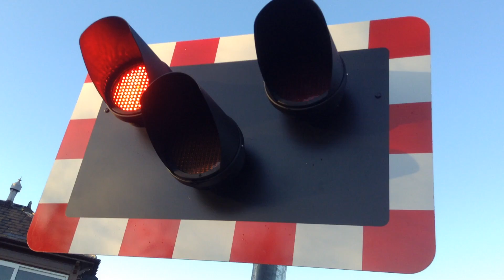Newland East Level Crossing (21/12/15)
Video 1 of 3. I wasn't going to go down there because of the rain I had earlier but the rain cleared off so I decided to go down there.